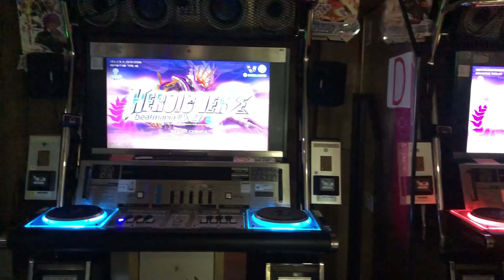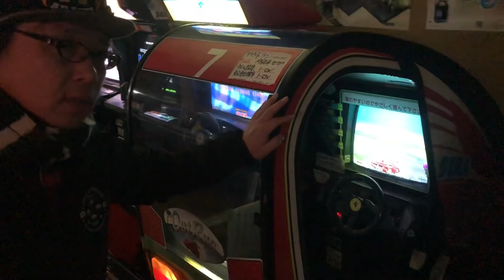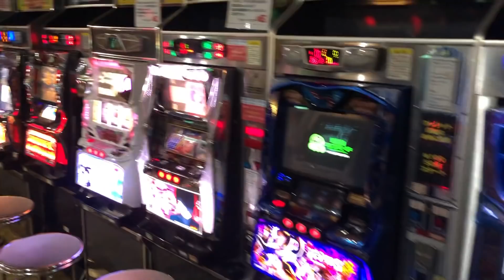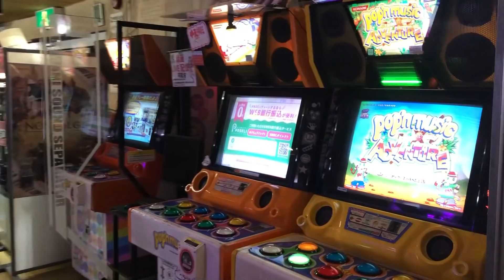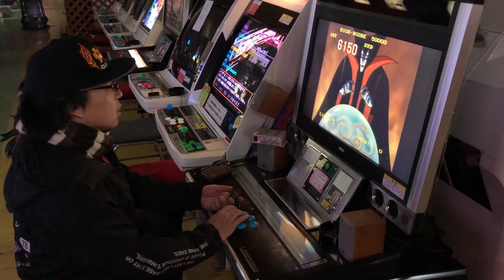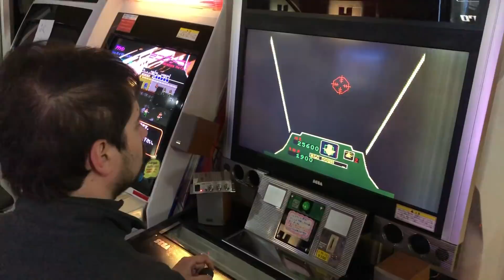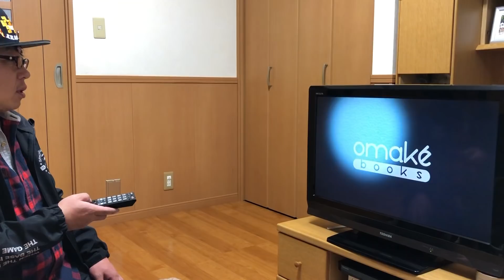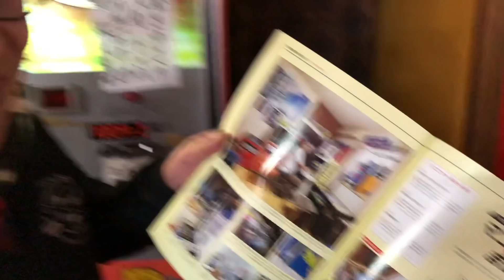Trip Rétrogaming au Japon avec Hijiya ! Hors-Série Collector's Quest S.3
Bienvenue dans la Saison 3 de Collector's Quest, à la rencontre des collectionneurs les plus impressionnants du Japon !

Cet épisode hors-série a été tourné récemment. Vous allez donc voir ce que Hijiya est devenu après notre première visite en 2018 ! Il m'emmène à la campagne pour visiter des lieux rétros uniques et au charme fou!

Saison réalisée grâce à la participation de 748 contributeurs.
D'immenses mercis à eux!

L'intégrale des Saisons 1-3 est déjà disponible en Blu-ray chez Omaké Books.

Emission proposée et animée par : Florent Gorges
Musique par Yannick Rault
Remerciements : Alex Pilot